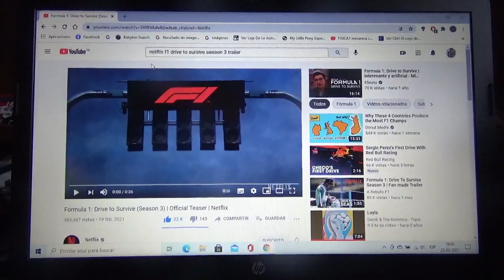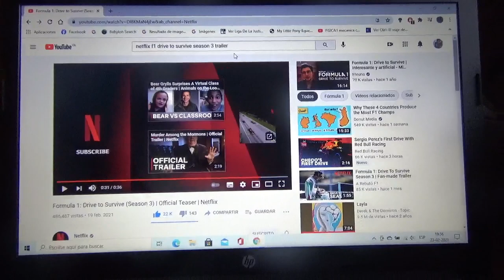El trailer de la 3era Temporada de Formula 1 Drive to Survive de Netflix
Ahora esta serie online relatará lo que fue la Temporada 2020 de Fórmula 1 en la que el piloto inglés Sir Lewis Carl Davidson Hamilton ganó su 7mo título siendo así el primero en igualar el famoso récord de Michael Schumacher "Schumi" y dicho campeonato estuvo marcado por la pandemia mundial de Covid19